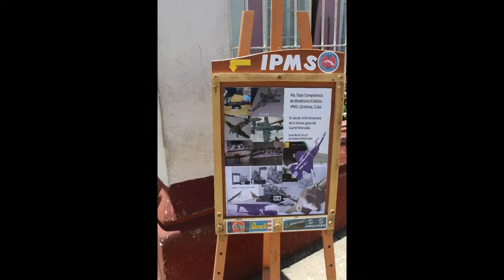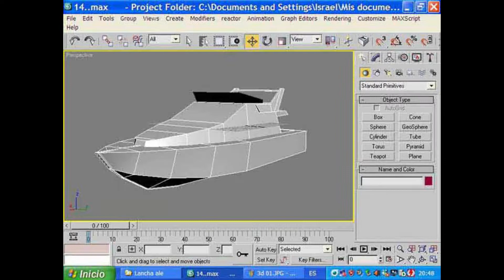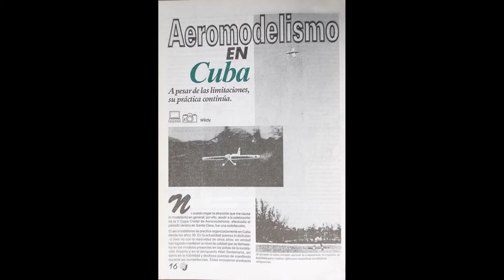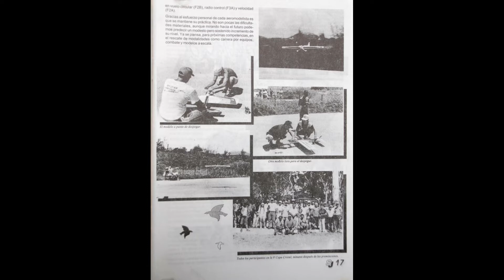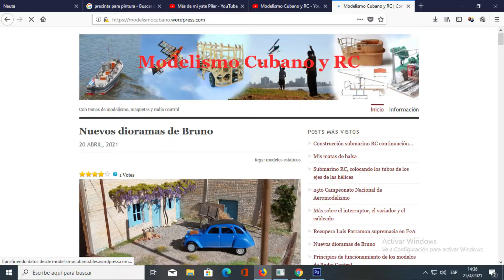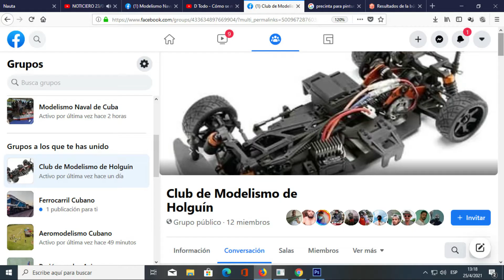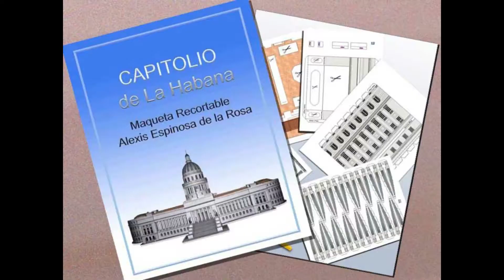UNA MIRADA AL MODELISMO CUBANO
Un acercamiento a la práctica de diferentes tipos de modelismo en Cuba, naval, aéreo, ferroviario, vehículos, tanto radio control cómo estático en los momentos actuales.